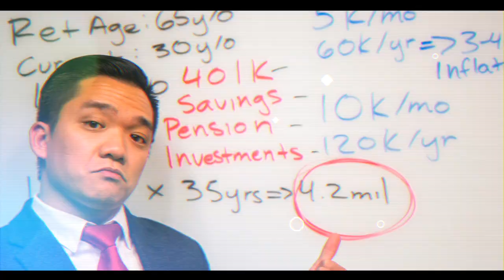Is World Financial Group a SCAM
Is WFG really the financial marketing arm of Transamerica or is it a SCAM? We'll be looking at the company's credentials and evaluating the evidence to see if it's a safe choice.

What I used to make this video:
Mini Tripod
Lens combo
ND Filter
Selfie Stick